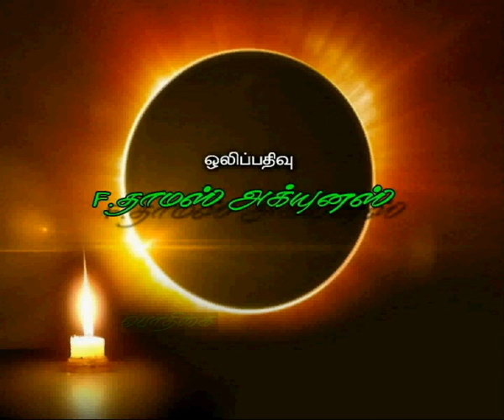Ponni Selvanathan with DD Pothigai on the occassion of International Woman's day 2